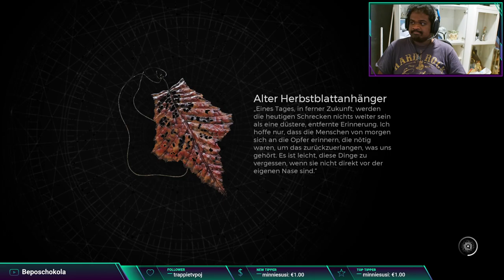Let's play Remnant ll Part #10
Join us for part 10 of our Remnant ll gameplay series, where we dive into the world of this exciting game. Let's play and have some fun!